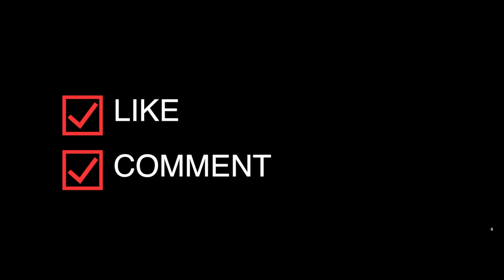Non Stop Latest Haryanvi DJ Songs 2023 # Sonika Singh # Happy New Year Nonstop Haryanvi Songs 2023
Copyright @ Raju Cassettes Industries
(IPRS) IPI No. -
♪   Full Song Available On ♪
Gaana :-
Jio Saavan :-
Hungama :-
Wynk :-
Google Play :-

BSNL South & East : SMS BT
BSNL North  & West : SMS BT

►Haryanvi D.J Song 2018 | Khol Batan Meri Kurti Ke

►म्हारे गाम का पानी || Mahre Gaam Ka Pani || New Haryanvi Song

►Flani Set Flane Ke | Rukke मारण लाग्या गाम | Haryanvi Hit Song 2017

►"Bhodiya" - Anjali Raghav - Mohit Sharma - New Haryanvi Song 2017

►New 2017 हरियाणवी सॉन्ग "Do Balka Ki Maa" Romantic Haryanvi Song

►पतला दुपट्टा तेरा मुँह दिखे | Patla Dupatta Tera Muh Dikhe | New Haryanvi DJ Song 2017